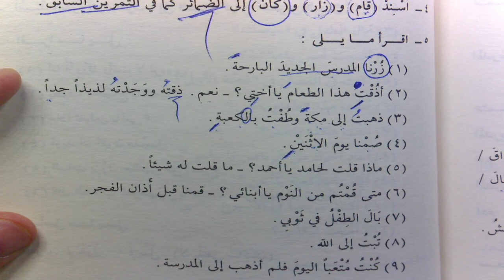DurusulLugat C2 67 Ders 182 183 Ecvef Mazi Fiil Çekimi يقول